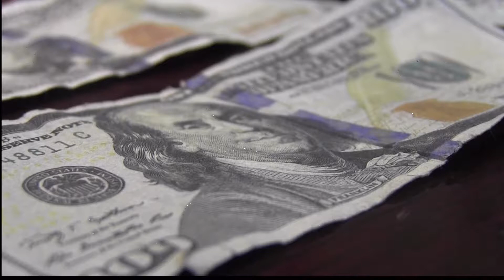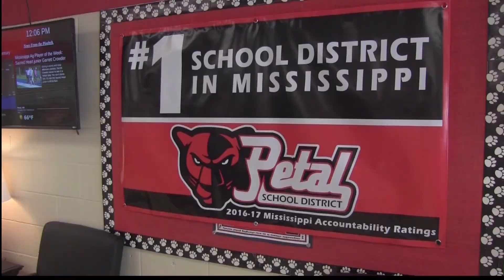Special Lesson @ Petal, 100 Years Hancock Whitney Bank